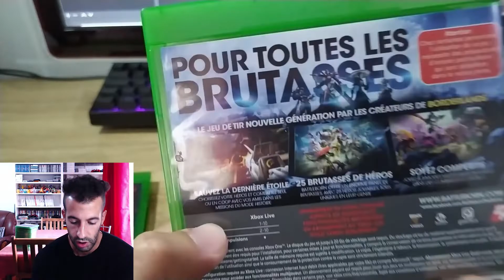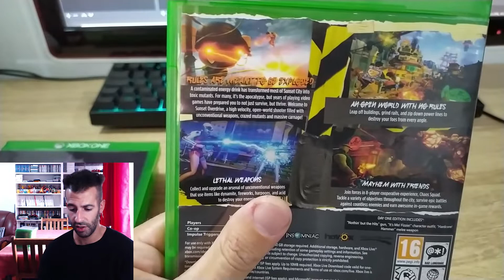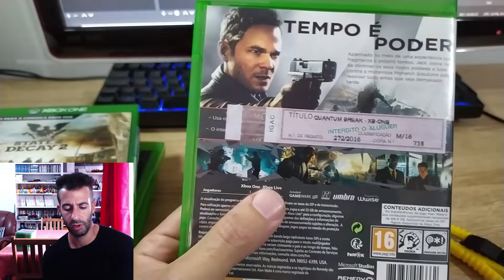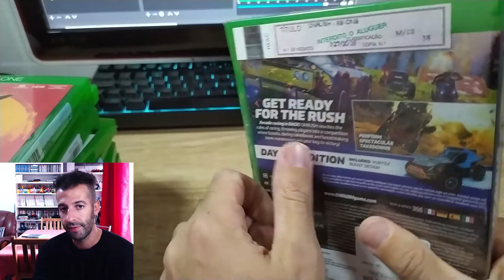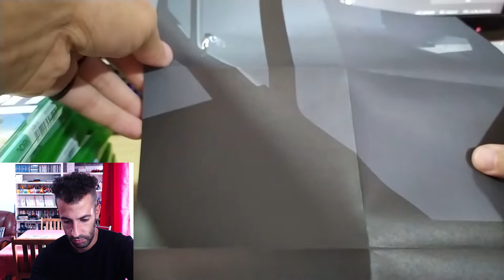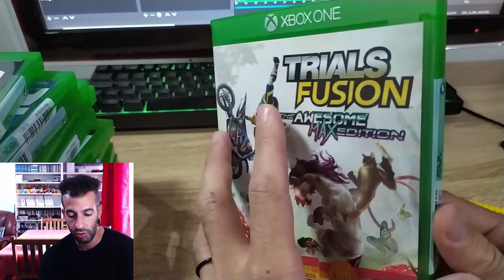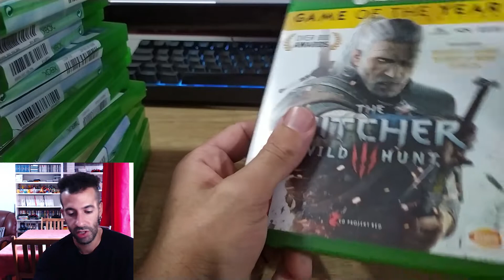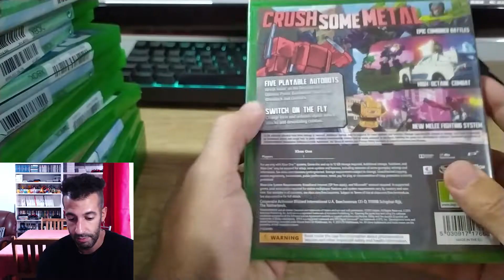UYA #76 - 18 Jogos Xbox One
Para acabar o ano a dar atenção ao lado verde do Arsenal, o Neo refere 18 jogos que recomenda para os possuidores da Xbox One, assim como uma opinião geral sobre uma consola que arrancou esta geração com o pé errado, mas ainda assim com um percurso de reviravoltas, e alguns méritos.

👉RETROSCALER -  Acessórios de upscale, modding e periféricos

REDE UYA